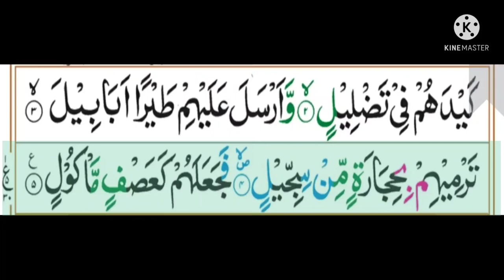Surah Feel Recitation with tajweed and qirat